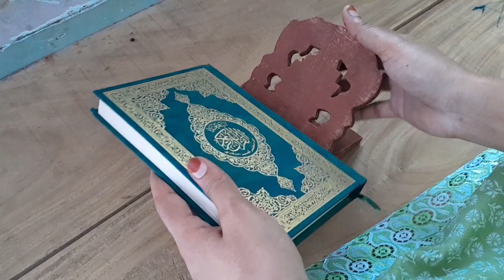don't judge my language and my word ll face mask remedy ll aafreenbabbuvloge dailyvloge familyvlog#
hello everyone aaj ki video mein maine skin ke liye ek bahut hi amazing Sa face Mas ke remedy share kiya hai aap Logon ke sath ummid Karti hun aapko yah face mask ki remedy aap Logon ke liye bahut hi helpful Hogi Agar helpful Lage to please Mere channel ko subscribe Karen like Karen and share Karen
              🤲🤲Duaon me yaad rakhrye
                          Allah Hafiz